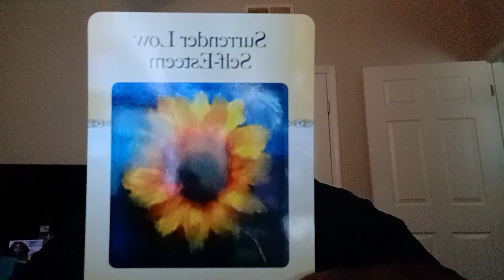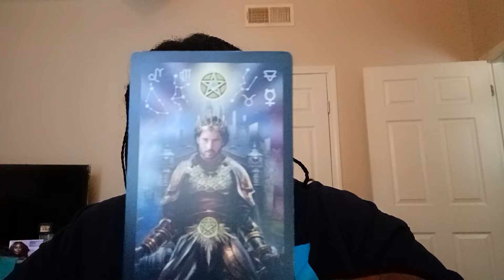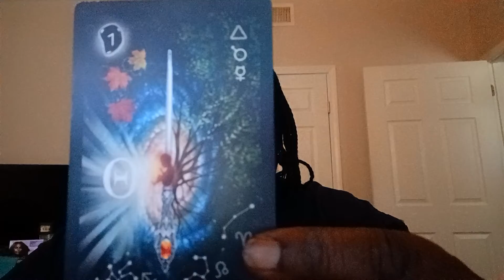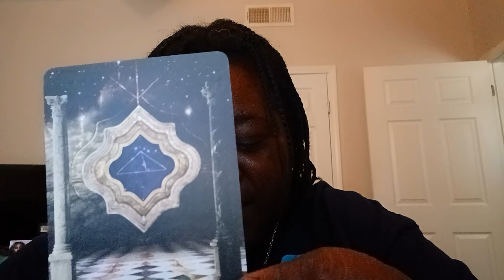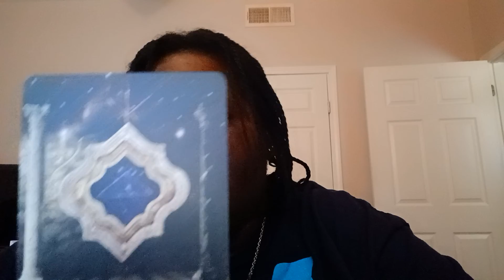Divine Wisdom Reading